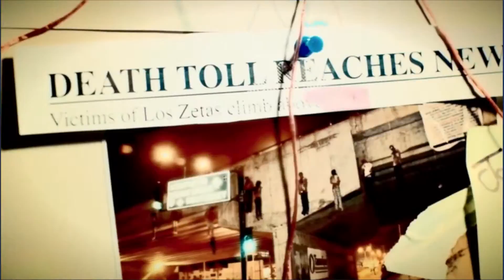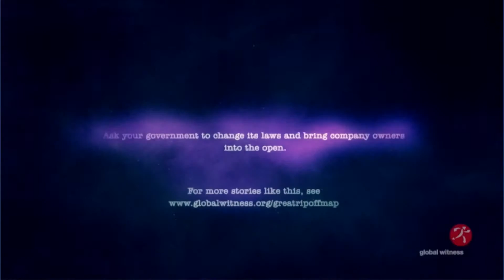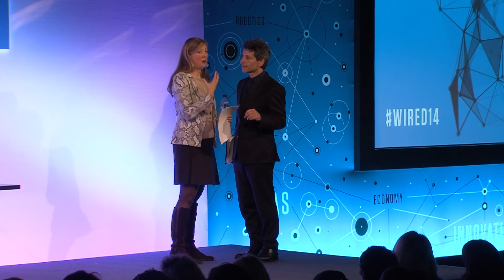Charmian Gooch: Anonymous company ownership is fuelling corruption | WIRED 2014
"The tide is turning, and transparency is an issue whose time has come," Charmian Gooch, cofounder of corruption-busting non-profit Global Witness, told the audience at WIRED 2014 - Full WIRED 2014 talk

"A sound business principle for setting up and launching a company is being abused by criminals across the planet -- we are all being ripped off, particularly the poorest on the planet."

WIRED 2014 was the fourth annual event to bring the values of WIRED to life. Building on experience from groundbreaking previous events, WIRED 2014 gathered pioneering speakers from around the world to stimulate debate, spread ideas and showcase the future in a multidisciplinary way.